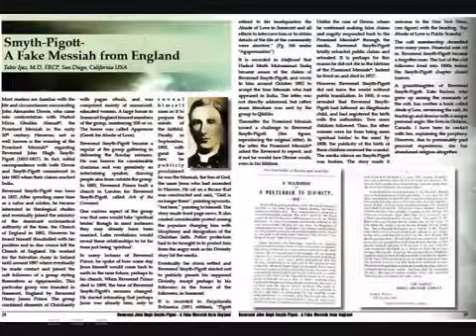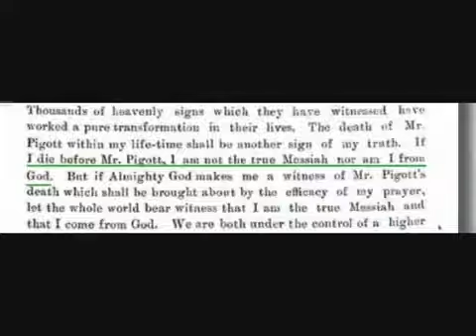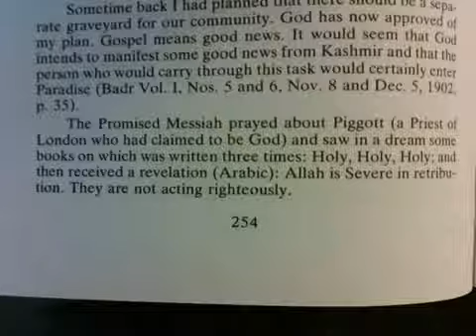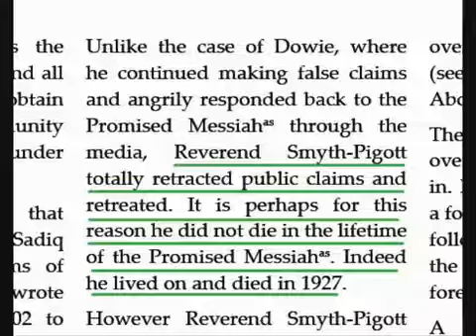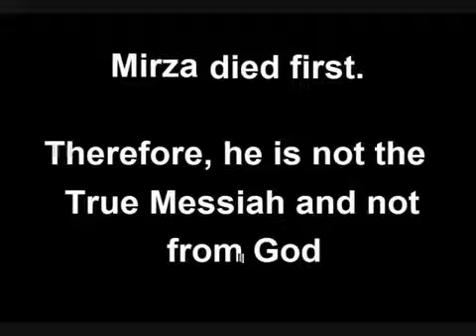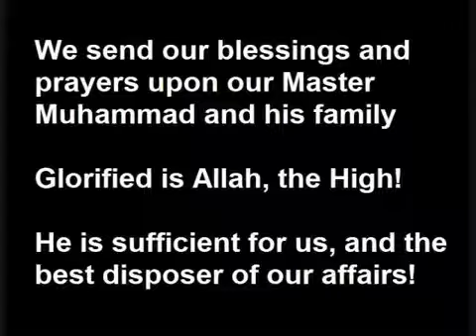The End Of John Hugh Smyth-Pigott - Ahmadiyya [English]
Ahmadiyya: refutation of the lies of the murabbi mullahs of jamat ahamdiyya and
Rahe Huda programme 10th January 2011

REMEMBER THREE CLEAR POINTS
1. Mirza Ghulam Ahmad Qadiani died before Piggot
2. Piggot never repented
3. Mirza Ghulam Qadiani said he would not repent so if he repented its yet again Mirza Qadiani as false
proving yet again Mirza Ghulam Ahmad Qadiani was a liar